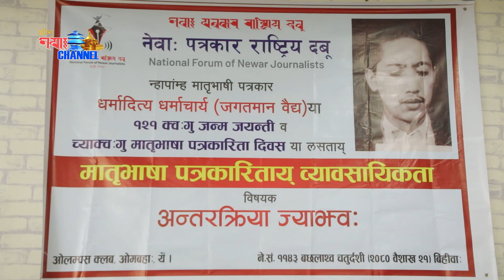मातृभाषा पत्रकारिताय् व्यावसायिकता विषयसं अन्तरक्रिया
नेवाः पत्रकार राष्टिय दबुया ग्वसालय् मातृभाषा पत्रकारिताया व्यवसायिकताया बारे कयाः पत्रकार तय् दथुइ अन्तरक्रिया न्ह्यागु दु । उगु ज्याझ्व येंया ओमबहालय् ओलम्पस क्लबय् हंगु खः ।
Jhigu Nepa Channel is one of the telivision or visual boardcasting channel in Nepal. It is one of the Newa Programme and News as well as Short Movie Contain Provider For Youtube channels in Nepal. This channel mainly focuses on entertaining our Youtube viewer from the New Newa Programme, Newa Movies, Short Movies, Songs etc. We upload Newari Full Movies of various genres such as action, comedy, romantic, horror, drama etc.

@Nepa Channel @Delta Multimedia Prodution Pvt.Ltd